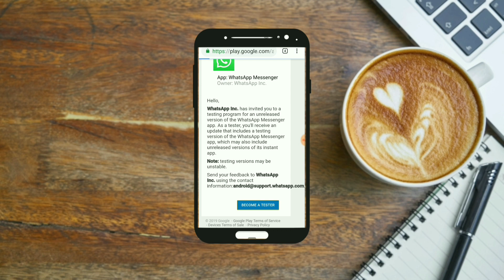How To Get WhatsApp Beta Program I Malayalam Video RS TECH VLOGS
How To Get WhatsApp Beta Program Even it shows 'Beta programme is full' in playstore  Malayalam Video

Beta link -ഇപ്പോൾ ഇതും ഫുൾ ആയി..